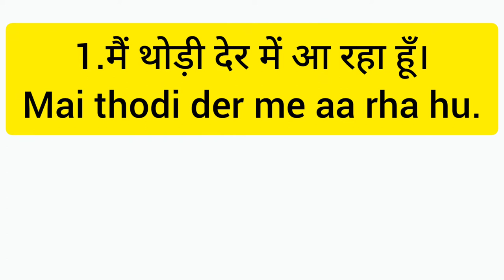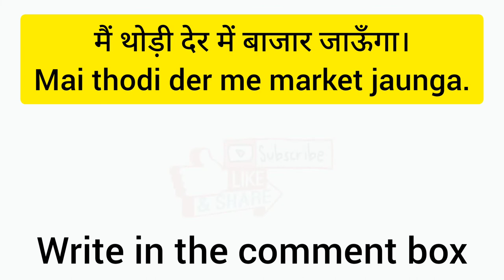In a while थोड़ी देर में ,English बोलने का Easy Trick-37,SPEAK ENGLISH WITH AB